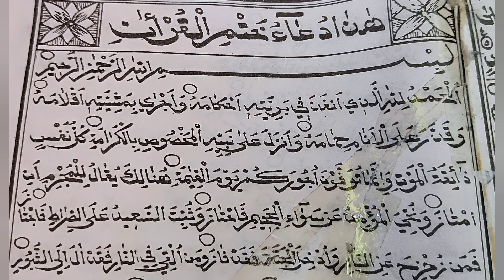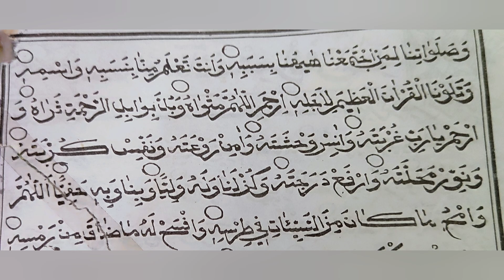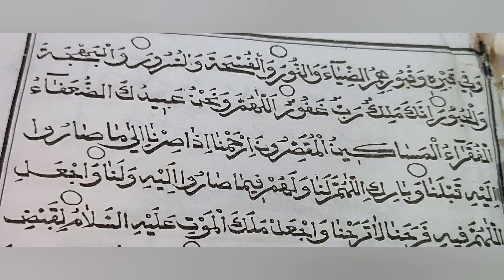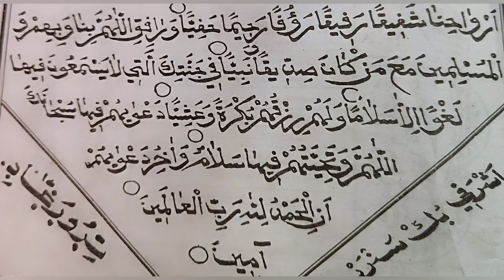ഖത്തമുൽ ഖുർആൻ ദുആ || Hathmul Qur'an dua